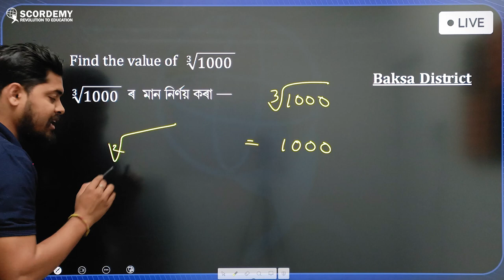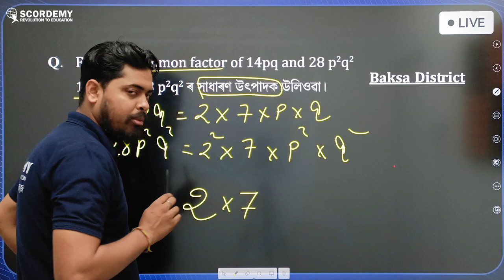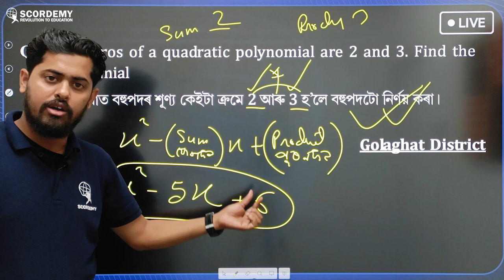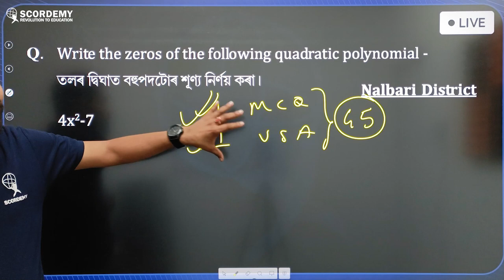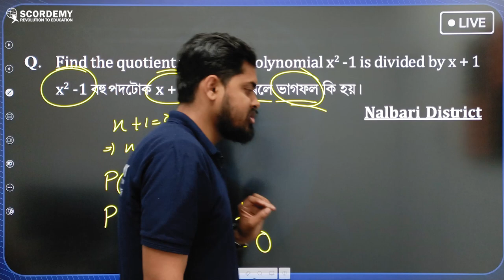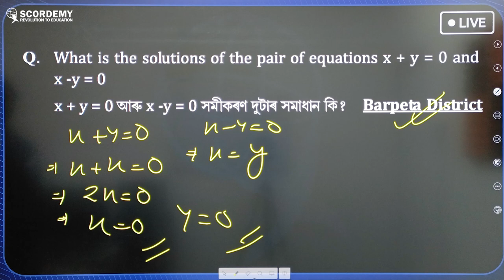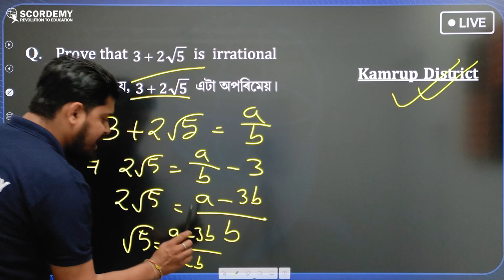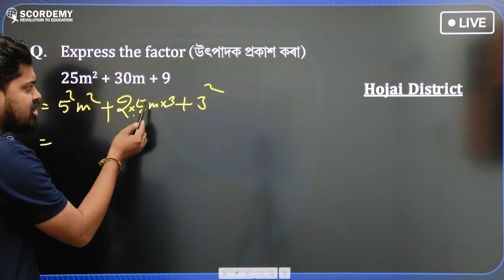Target HSLC 2023 || Test Paper Solutions |Mathematics | Abhijit Sir | Scordemy | এতিয়া পঢ়া হ'ব সহজ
𝗪𝗮𝗻𝘁 𝘁𝗼 𝗰𝗼𝗻𝗻𝗲𝗰𝘁 𝘄𝗶𝘁𝗵 𝗼𝘂𝗿 𝗰𝗶𝘃𝗶𝗹 𝘀𝗲𝗿𝘃𝗶𝗰𝗲𝘀 𝗲𝘅𝗽𝗲𝗿𝘁!!

Courses available for “9-12-SEBA | CBSE | NEET | JEE | UPSC // APSC”